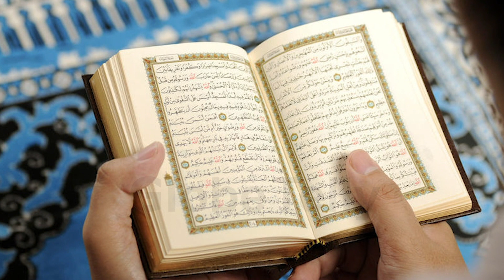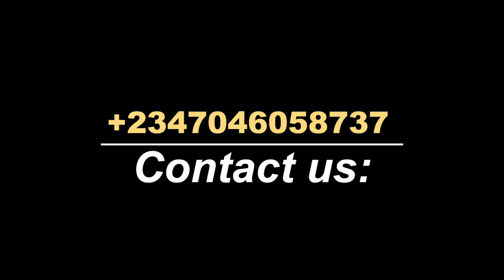IFELODUN OKEOWO HOSTS ANNUAL RAMADAN LECTURE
Muslims across the globe have been observing the mandatory,30 days of fasting and praying in the month of Ramadan as instructed in the Holy Quran.

To inculcate moral virtues in the hearts of Muslims in Ifelodun lcda, the council authorities led by Olufemi Okeowo organized its annual Ramadan lecture with the topic "Who is the true worshipper"